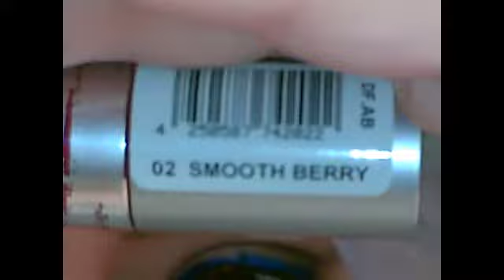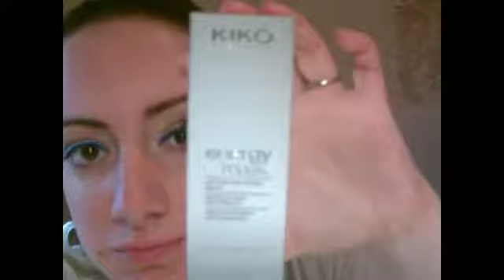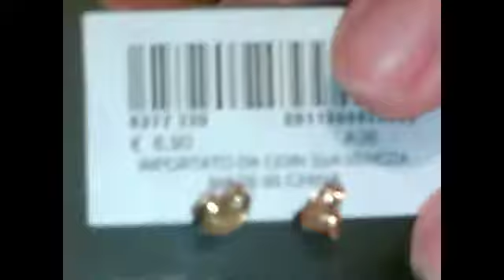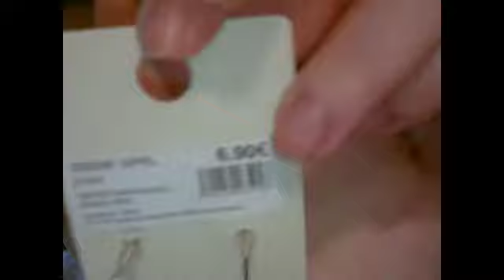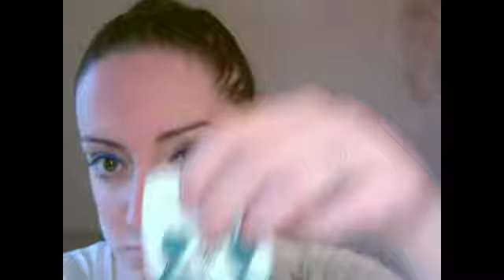Haul misto...shoppingando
Ecco  alcuni acquistri fatti negli ultimi mesi a breve scriverò tutti i prezzi